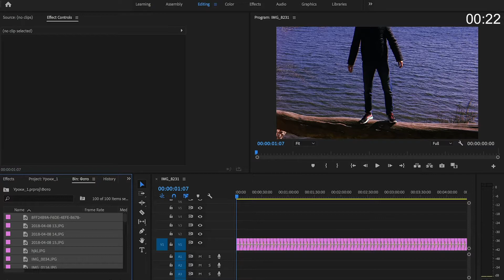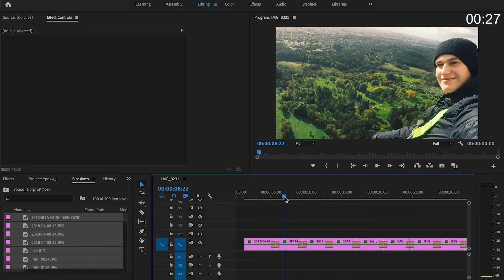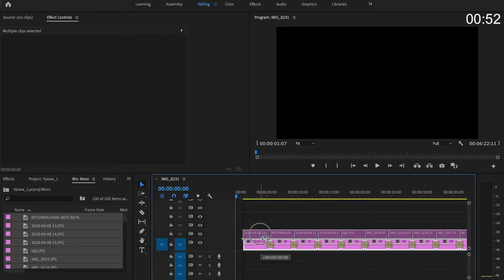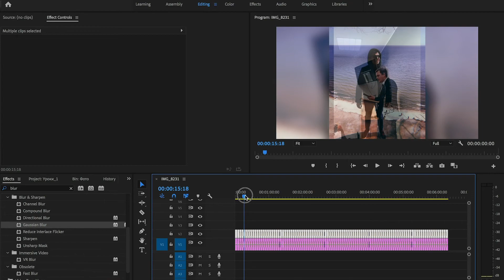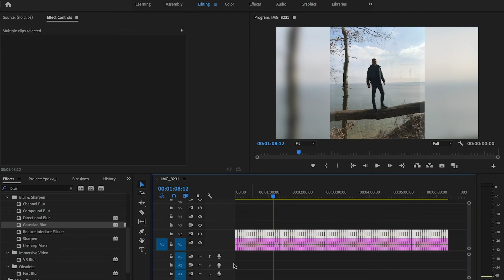How to make PROFESSIONAL SLIDESHOW in Adobe Premiere Pro? (VERY FAST AND EASY)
In this video tutorial, we learned how make automatic slideshow in Adobe Premiere Pro video editing software!

I hope you understood how to make fast and easy professional slideshow in the Adobe Premiere Pro!

1000 Photo slideshow in less than 2 minutes